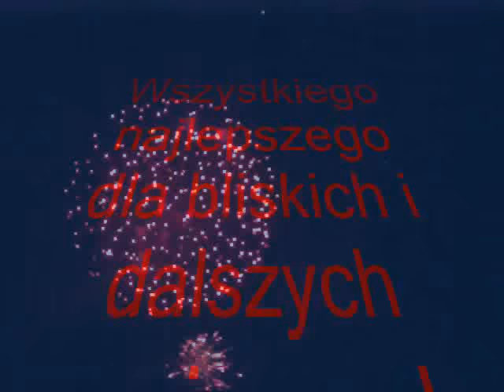NOWY ROK 2016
Dla bliskich i dalszych znajomych i nieznajomych .Wszystkiego najlepszego w 2016 Roku.